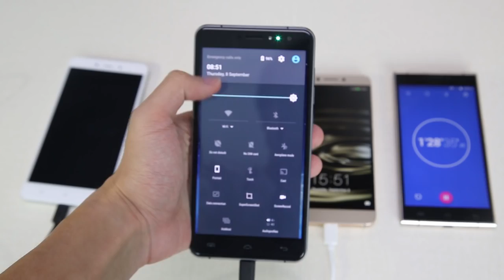DOOGEE F7 Pro vs Redmi Note4 vs LeEco Le2 Battery Speed Review